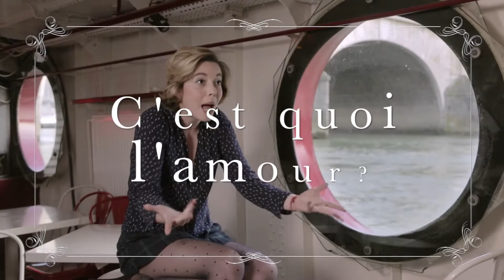JE T’AIME, FILME-MOI! Film annonce V longue d'Alexandre Messina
Je t'aime, Filme-moi! la bande d'annonce V longue du film d'Alexandre Messina

SYNOPSIS
D’une facture originale, ce film mêle une fiction à l’italienne, des déclarations d’amour authentiques et des points de vue contrastés sur l’amour, le couple… Ce film est un hommage à l’amour, un hommage au cinéma. Nos deux personnages principaux nous embarquent avec eux dans l’intimité des « vrais gens » . Nous traversons à leur bord, les routes de France, dans leurs différents vans et camionnettes transformés pour l’occasion en mini studios de cinéma. Leur concept : filmer « des déclarations d’amour » et les livrer directement par camionnette à leurs destinataires. Et nous découvrons, au fur et à mesure, que notre duo et leurs propres aventures personnelles s’entremêlent subtilement avec les gens qu’ils filment. Ce mélange de genres propose plusieurs univers au spectateur afin de l’amener lui-même à s’interroger sur l’amour.
Musiques:
Titres: "Gypsy Tango"  - musique & paroles de Nara Noïan
"A mon père" - musique de Janna Blbulyan
Production: Fidélio Production
Musique & paroles "Gypsy Tango" de Nara Noïan
Avec: